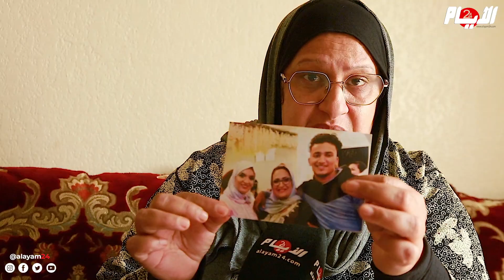اتصلتْ بوزير العدل فتفاجأتْ.. أم يوسف تروي باكية تطورات جديدة في القضية وسرّ "مول الفوقيّة"